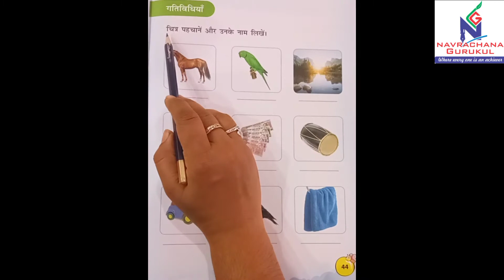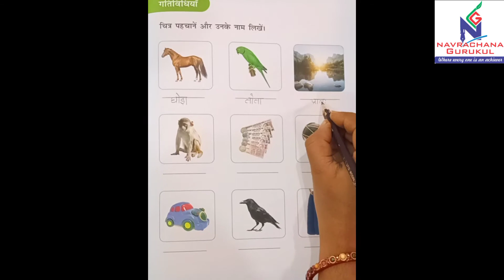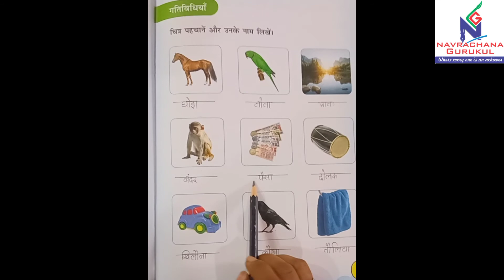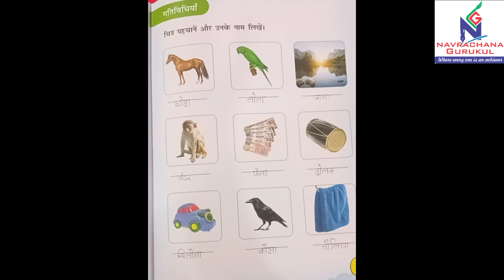Hindi | UKG | identify the pictures and write names | Page no 44 | Next education | CBSE course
Hindi
 UKG
 identify the pictures and write names
Page no 44
Next education
CBSE course
Navrachana Gurukul Kalol